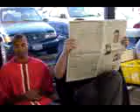Jon Glover in "Dracula at the Laundrymat" by Val Myers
Dracula doing everyday things. A series created by Val Myers and Jon Glover shot on a cell phone

Dracula: Jon Glover
Director: Val Myers